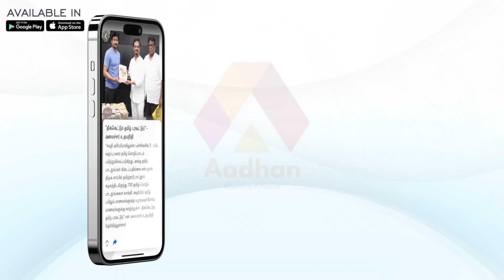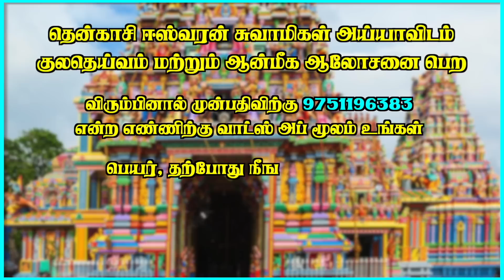உங்கள் சொத்தை விற்க முடியாமல் போவதற்கும் காரணமே இல்லாமல் திருமணம் தடைபடுவதற்கும்என்ன காரணம் தெரியுமா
தென்காசி ஈஸ்வரன் சுவாமிகள்
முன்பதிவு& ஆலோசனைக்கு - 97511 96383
( நேரம் 10.00am to 6.00pm )

உங்கள் சொத்தை விற்க முடியாமல் போவதற்கும் காரணமே இல்லாமல் திருமணம் தடைபடுவதற்கும்என்ன காரணம் தெரியுமா | தென்காசி ஈஸ்வரன் சுவாமிகள்